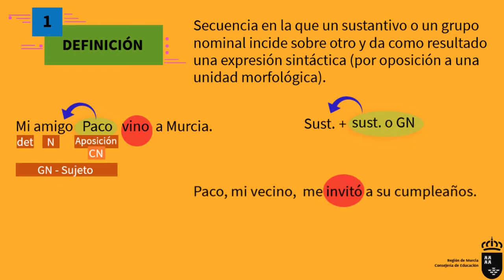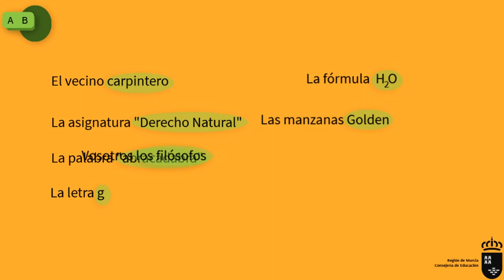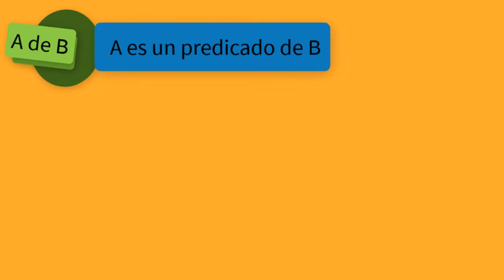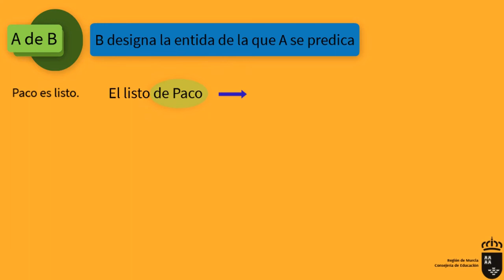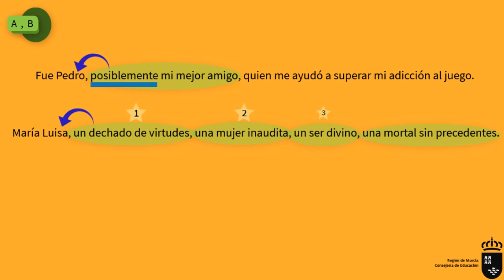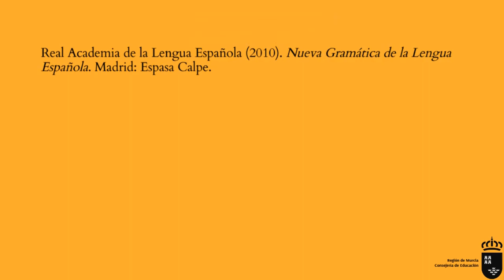APOSICIÓN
Vídeo explicativo sobre la aposición: se define esta función sintáctica y se explican sus clases y estructuras, con ejemplos que ilustran el funcionamiento de este tipo de construcciones.